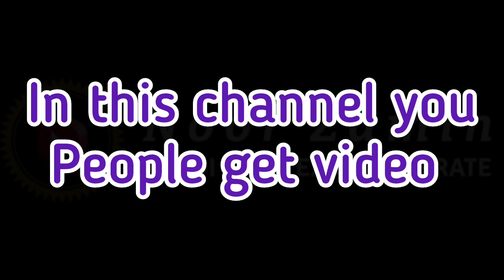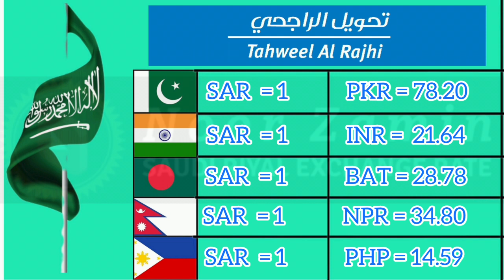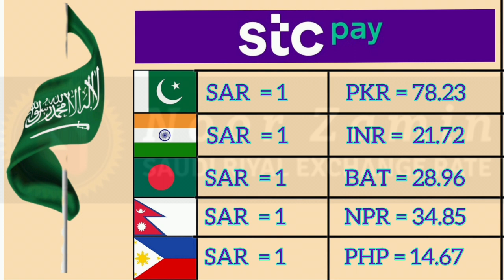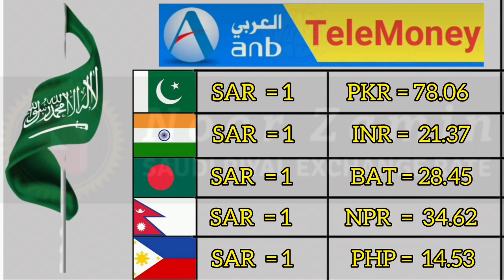Today Saudi Riyal Rate | India Pakistan Bangladesh Nepal Saudi Riyal Rate | Noor Zamin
1 real arab indian rupees

dollar rate in bangladesh today

saudi riyal indian rupees tamil

saudi riyal indian rupee malayalam

saudi arab ka dollar

25 riyal coin price in india

saudi arabia coins value in india

how to exchange saudi riyal in indian rupees

1 real arab indian rupees

saudi 100 riyal coin

25 riyal coin price in india

saudi 500 riyal note new

dollar increase in pakistan

1 real arab indian rupees

open market currency rate in pakistan today

saudi arabia money exchange

riyal rate

Content Cover.

1 saudi riyal rate today pakistan
2 saudi riyal rate today
3 saudi riyal rate all bank
4 saudi riyal rate for pakistan
5 saudi riyal rate in pakistan
6 saudi riyal rate riyal rate today in pakistan
7 today saudi riyal rate india
8 saudi riyal today rate
9 aaj ka riyal rate
10 saudi riyal rate today in india
11 saudi riyal to india rupees
12 sar to inr
13 saudi riyal to pakistani rupees
14 Saudi Riyal
15 Aaj Ka Riyal update

Saudi Riyal

Hi